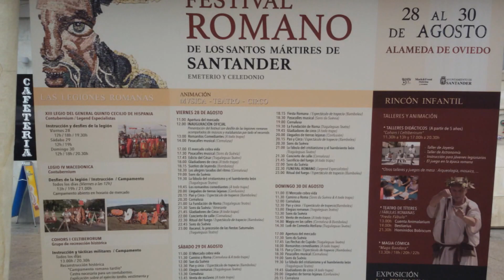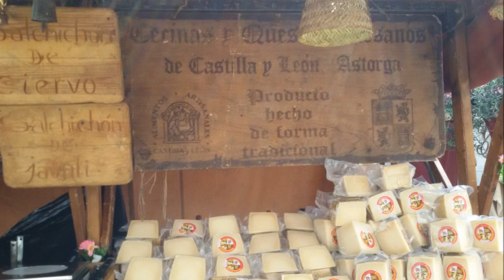Festival Romano 2015